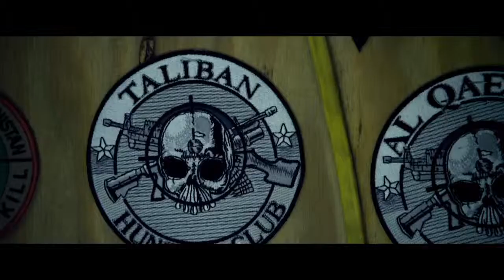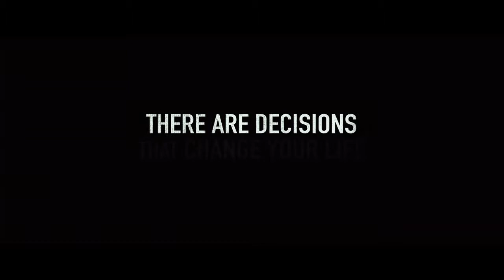Lone Survivor (Official Trailer)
Lone Survivor 2013 - Universal Pictures
Starring Mark Wahlberg, Taylor Kitsch, Emile Hirsch, Ben Foster, and Eric Bana

Trailer owned by Universal Pictures